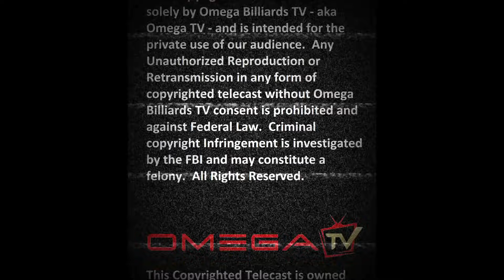***The Greatest Action Match in Pool History*** PART 3. Shane Van Boening (SVB) vs. Dennis Orcollo.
On October 23rd-25th 2020, The Pool World descended on Bill's Billiards in Oklahoma City for what would go down as the Greatest Match in pool history, a High Stakes Action match between Shane Van Boening vs. Dennis Orcollo, 9-Ball, 9 on the spot, 3 Point Rule, Race to 120, Winner's Break. We will be releasing this match in its entirety in multiple sequential parts -as we work hard to clean up the match such as removing time outs, break times, etc.  Please Subscribe, Like and Share our Channel:  We have a ton of other top matches by the best pros in the sport to clean up and release them for free to our fans in this channel.

OMEGA TV is super excited to announce the REMATCH of the Greatest ACTION Match in the history of pool.
SHANE VAN BOENING (SVB) vs. DENNIS ORCOLLO.
9-Ball, 9 on the spot, race to 120, 9ft Diamond Table.
You can watch the match live in person at:
Bill's Billiards
5911 SE 74th St.
Live Pay Per View is available.  to purchase your PPV Pass.